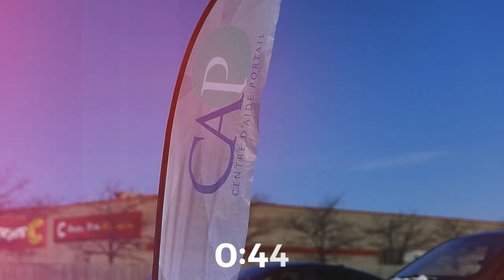Denis Favreau - Un salut différent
Pasteur Denis Favreau
Série Étranger & Voyageur
23 avril 2023